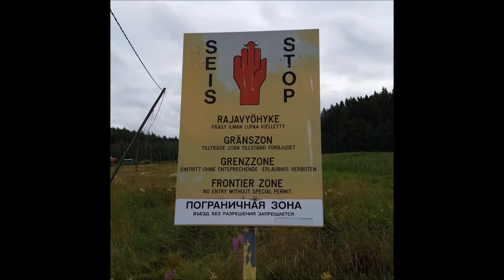[JV] Kesälomareissun junavideoita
Jos huomaatte kirjoitusvirheitä niin huomauttakaa ! uusia paikkoja #23 joten jäljellä #26 . jos paikkoja oli enemman niin niin huomautappa siitäkin! :D musiikkina toimii alussa jack_holiday_mike_candys_-_the_riddl keskellä imany_-_dont_be_so_shy_magnetig_viol ja lopussa sima_-_pop_popeda_on_paras_ft_heikki-